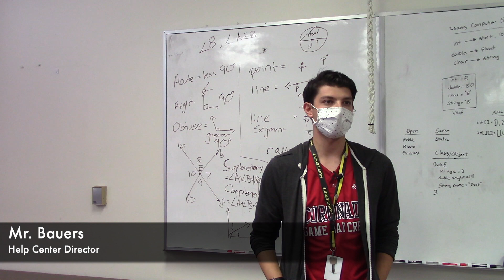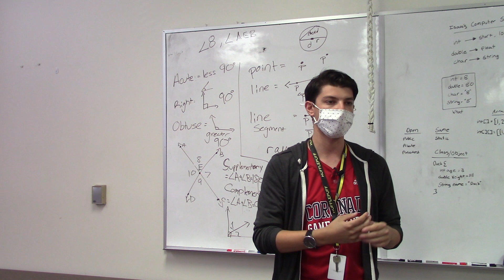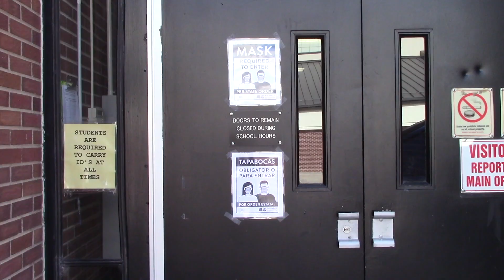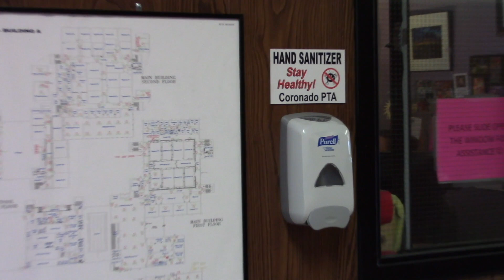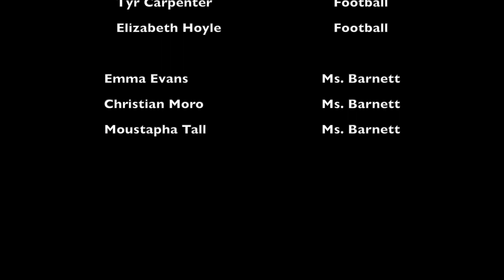2021-22: VIDEO 1 SPECIAL, Episode 7 - Tuesday, October 19, 2021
Created by the Video Production 1 class as a learning experience.